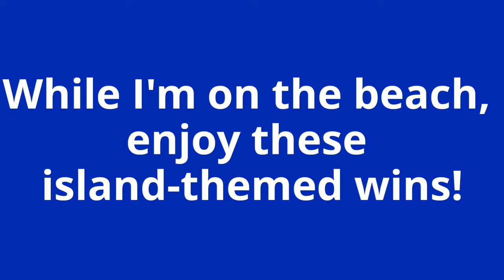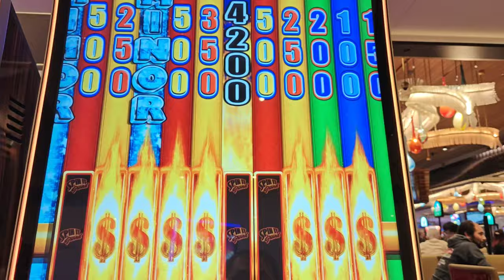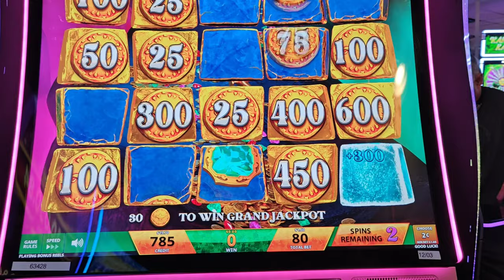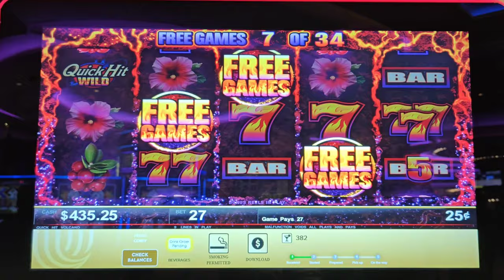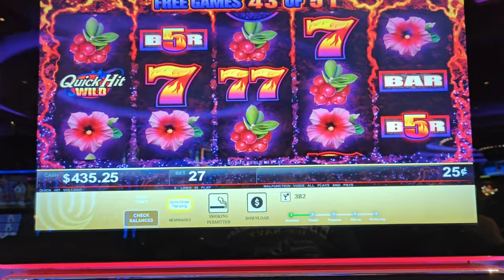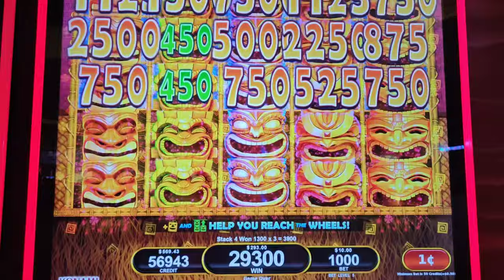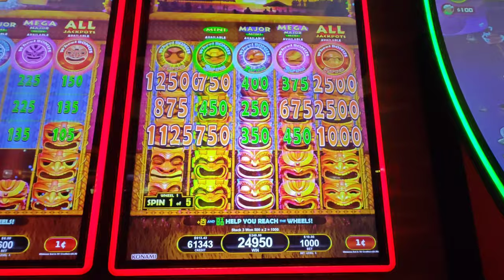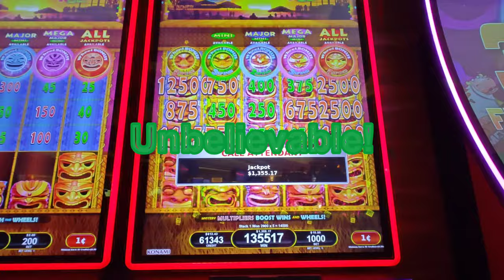HANDPAY on Treasure Lounge! Only Jackpot on YouTube?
I'm off on vacation this week, and so here's some beach and island-themed wins.  Featuring an incredible run and jackpot on Treasure Lounge.  Plus a handpay on Tiki Fire, and bonuses on Mystery of the Lamp, Quick Hit Volcano, Spin It Grand.